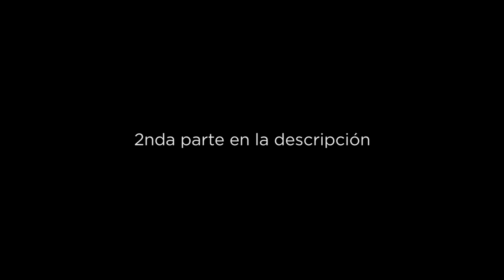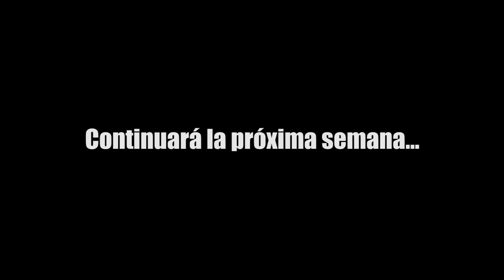Diferencia en controles NES vs SNES vs Nintendo 64 (Evolución de controles de Nintendo 1/2)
Este es un vistazo a la evolución de los controles de Nintendo. Empezaremos en este video con los controles de Nintendo, Super Nintendo y Nintendo 64. No olviden dejar un 'Like' y/o comentar si les gustó el video.

¡Por favor: NO uses AdBlock! Al usarlo, me afectas a mi y a tus YouTubers favoritos. Al apoyarnos: Te podemos seguir trayendo más contenido totalmente GRATIS.

¡Mil gracias por tu comprensión! :)